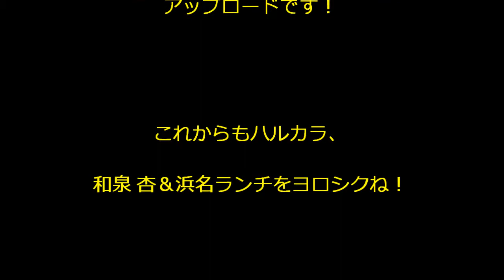2013/10/25 ハルカラ （旧きょうのランチ） in 笑いの苺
2013/10/25 ハルカラ （旧きょうのランチ） in 笑いの苺

◆ハルカラ （旧きょうのランチ）
◆和泉 杏＆浜名ランチ
◆ふたりで「ハルカラ」お笑いコンビだ！
◆コンビ名を変えて、益々と頑張る！
◆実はふたり、ナオヤ☆GOGO (ヲタル)のバックダンサーでもある！
◆彼女たちの出演情報は、ブログをチェック！
◆【ハルカラ】今日も杏ブログ♪(*^^*)
◆再生リスト ハ ル カ ラ （旧きょうのランチ）

◆このムービーはいちファンの手によるアップロードです！